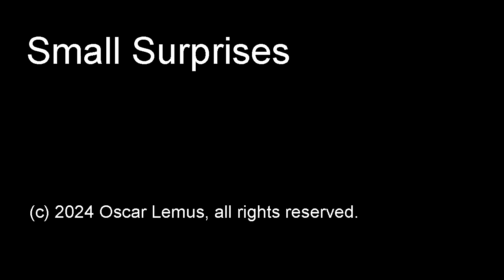Small Surprises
"Small Surprises"  (audio only)